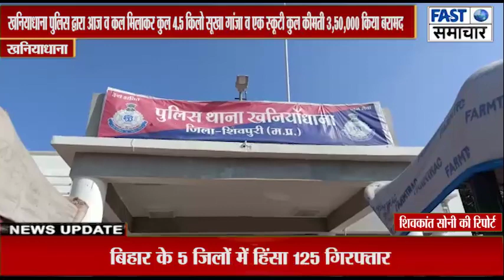पुलिस द्वारा आज व कल मिलाकर कुल 4.5 किलो सूखा गांजा व एक स्कूटी कुल कीमती 350000 किया बरामद